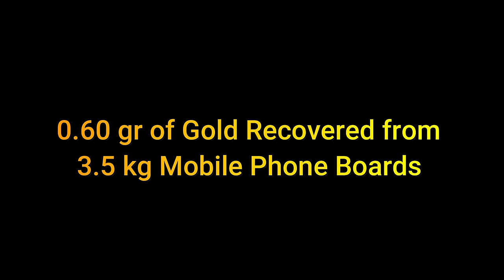Gold Recovery From 3.5 KG Mobile Phone Circuit Boards | Recover Gold From Mobile Phone Circuits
İn this video show to you:

How To Gold Recovery From mobile phone circuit Boards